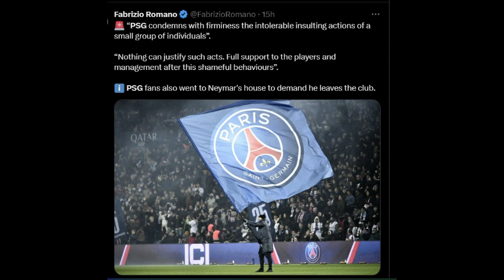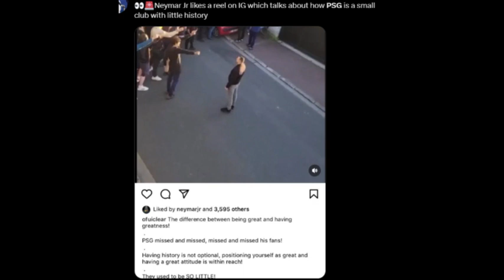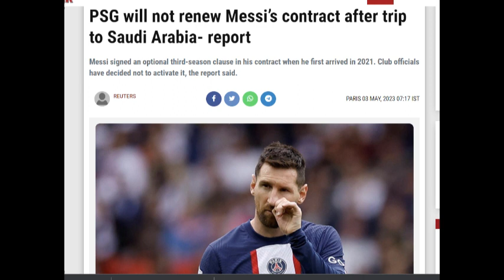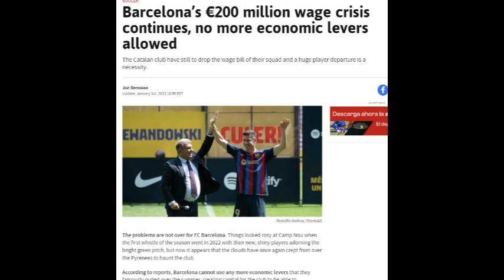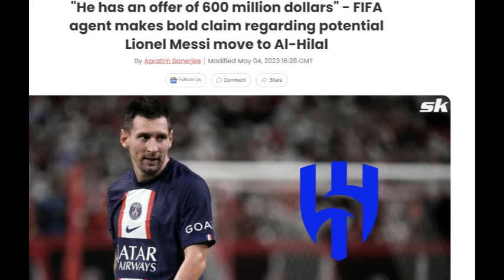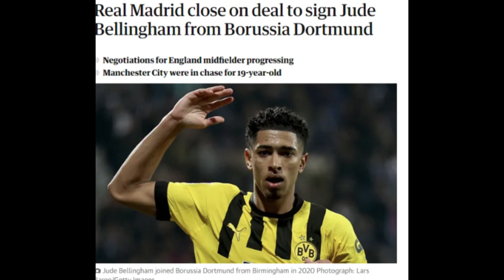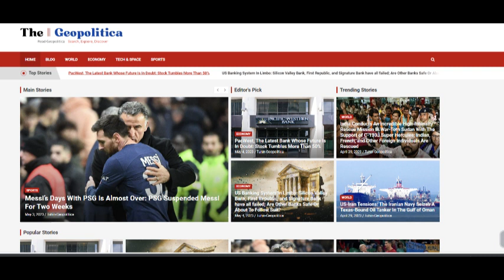MESSI AND PSG SAGA OVER II JUDE BELLINGHAM TO MADRID DONE II FOOTBALL DAILY NEWS II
Hello guys, today we will be discussing the violent protest that happened in France where they booed Messi and Neymar and abused them as well. Messi was called the son of a bi#ch. Another exciting news was related to Jude bellinghams exciting transfer news...